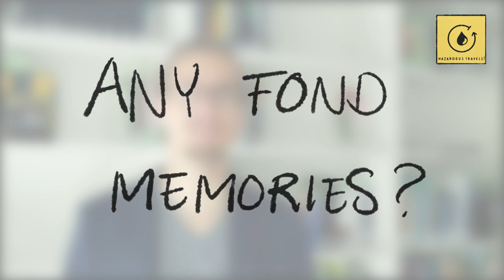Hazards in the Amazon: An Environmental History of Oil Production in Ecuador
Oil contamination is not the most pleasant PhD topic. In this clip, Maximilian Feichtner from the Rachel Carson Center at LMU Munich gives an insight into his research project in the polluted Ecuadorian rainforest — and shares his fondest memories.